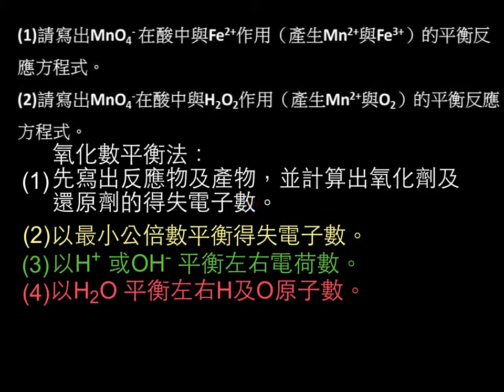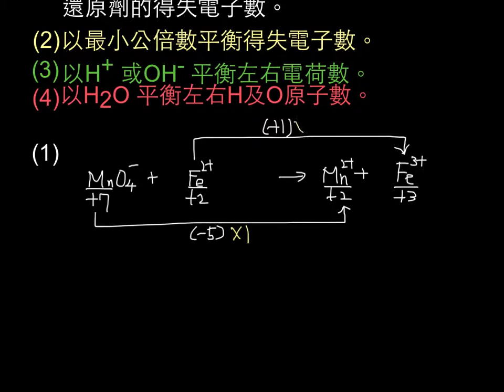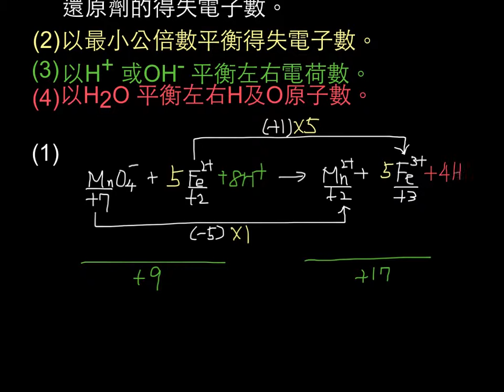選化上5-1P219類題10